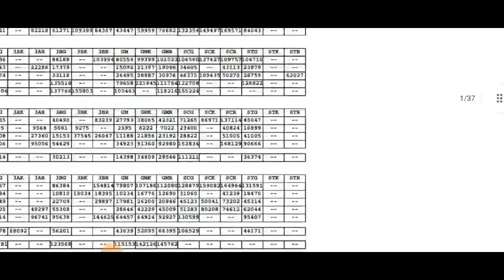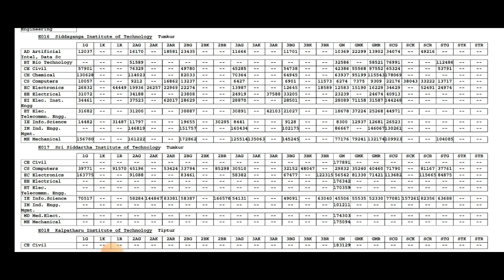KCET 2022 LATEST UPDATE|GOOD NEWS FOR ALL STUDENTS|KEA LATEST UPDATE|KARNATATAKA|students solution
Upi id:hatersvtu@ybl

kcet 2022 update analysis,
kcet 2022 update books,
kcet 2022 update board,
kcet 2022 update bd,
kcet 2022 update class,
kcet 2022 update cut off,
kcet 2022 update english,
kcet 2022 update job,
kcet 2022 update jee,
information about kcet exam,
kcet 2022 update karnataka,
kcet 2022 update kaise hoga,
kcet 2022 update kaise hota hai,
kcet 2022 update official,
kcet 2022 update paper,
kcet 2022 update postponed,
kcet 2022 update year 2,
kcet 2022,
2022 cet,
kcet 2022 update 3rd sem,
kcet 2022 update 4th sem,
kcet 2022 update 5th,
kcet 2022 update 5th sem,
kcet 2022 update 6th sem,
kcet 2022 update 7th may,
kcet 2022 update 8th may,